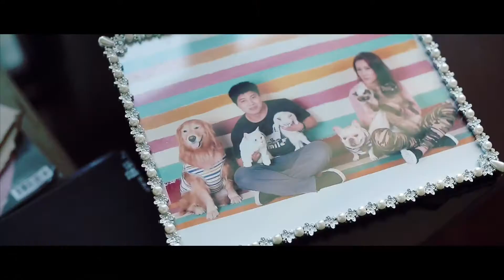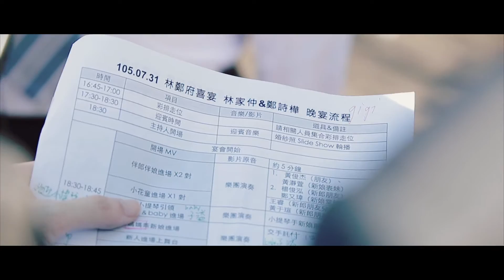婚禮紀錄/婚禮錄影/ 維多麗亞酒店 Something Beautiful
生活艇LifeBoat Film
婚禮錄影 快剪快播 婚禮紀錄 海外婚禮